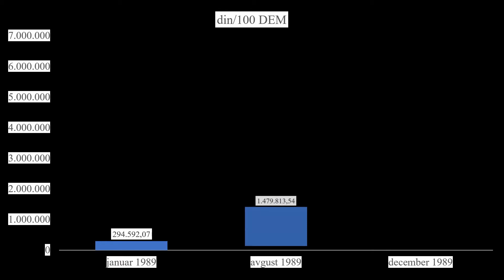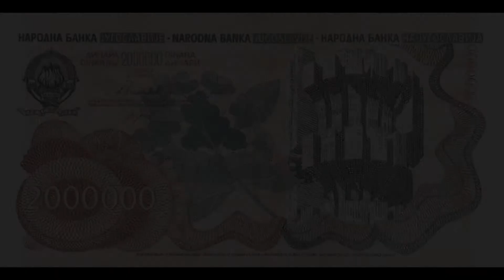Ante Marković, zadnji predsednik Zveznega izvršnega sveta SFRJ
O Anteju Markoviću, zadnjem predsedniku ZIS; ki je svoje delo nastopil na današnji dan, 16. marca 1989.